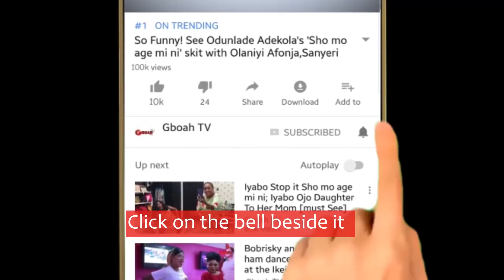Just In: Abule Egba Under Fire As Pipeline Explode Again [Many Feared Dead]